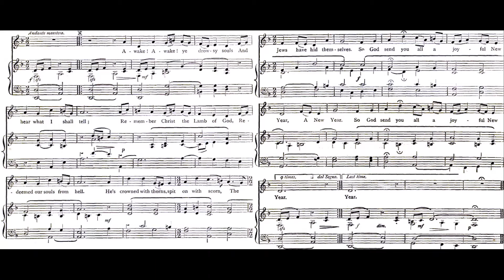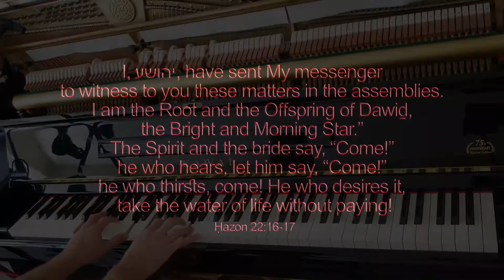New Year's Carol 🌟 Christmas carol #679 piano arranged and played by Luke Wahl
♫ New Year's Carol
Words and Music: English Traditional
VERSE 1. AWAKE! Awake! ye drowsy souls
And hear what I shall tell
Remember Christ, the Lamb of God,
Redeemed our souls from hell.
He’s crowned with thorns, spit on with scorn,
The Jews have hid themselves.
So God send you all a joyful New Year.

2. They bound Christ’s body to a tree,
And wounded Him full sore;
From every wound the blood ran down
Till Christ could bleed no more
His dying wounds, all rent and tore,
Were covered with pearly gore.

3. And when the Jews had murdered Christ
And shown their cruel spite,
The sun and moon did hide their heads
And went in mourning straight.
The heavens stood amazed, and angels gazed,
And the earth it was darkened quite.

4. And when Christ’s soul departed
And from His body fled,
The rocks did rend, the graves did ope
And then appeared the dead
All they that were there did quake for fear
And said it was the Son of God.

5. Then Christ He called Thomas
And bid him : Come and see,1
And put thy fingers in the wounds
That are in my body
And be not faithless, but believe,
And happy shalt thou be.

6. Then Christ called His disciples
And tried them over death
And said: All powers are given to you
In heaven and on earth
Go forth and teach all nations2
Despise you not my death.*3

    * Mr. Bates sang “Despising you of your rest.”

7. Go seek you every wandering sheep
That doth on earth remain,
Till I myself have paid your debts4
And turned you back again;
Come all ye heavy laden,5
I’ll ease you of your pain.

8. It was early in one morning
That Mary did Him seek6
She saw two angels sitting
At Jesus’s head and feet.
Mary shed tears while Christ appeared,
And He said: Why dost thou weep?

9. God bless the ruler of this house
And send him long to reign
Let many a happy New Year
Go over his head again,
And all his godly family
That serveth the Lord so dear.

10. God bless the mistress of this house,
With gold all round her breast,
And, let her body be asleep or awake,
Lord send her soul to rest,
And all her godly family